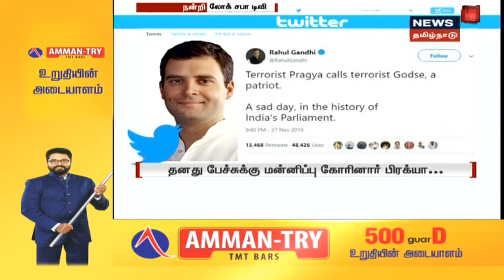கோட்சேவை தேசபக்தர் என கூறியதற்காக எம்பி பிரக்யா தாகூர் மன்னிப்பு | Pragya Singh Thakur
கோட்சேவை தேசபக்தர் என கூறியதற்காக மக்களவையில் பாஜக எம்பி பிரக்யா தாகூர் மன்னிப்பு கேட்டுக் கொண்டுள்ளார் அதேபோல் சாத்வி பயங்கரவாதி என கூறியதற்கு ராகுல் காந்தி மன்னிப்பு கேட்க வேண்டும் என்று பாஜகவினர் வலியுறுத்தியதால் மக்களவையில் கடும் அமளி ஏற்பட்டது